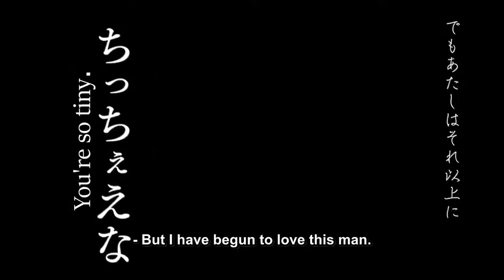SHAMAN KING Official Trailer